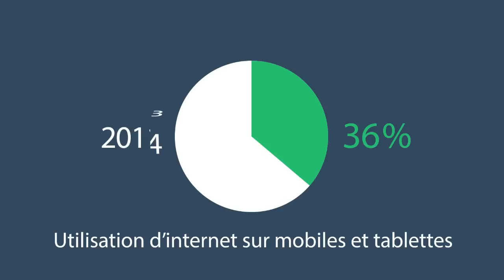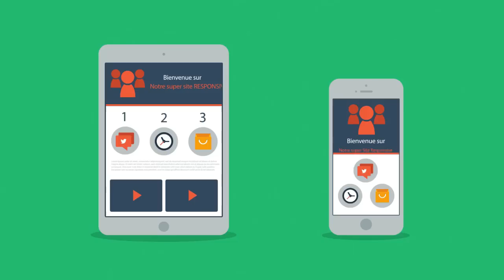Création Site Internet Vitrine & E-commerce : Qu'est ce que le responsive design ?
🌐 Découvrez comment Nethys peut créer des sites internet vitrine et e-commerce responsive pour votre entreprise, vous aidant à développer votre présence en ligne et augmenter vos revenus.

💻🌟 Création Site Internet Vitrine & E-commerce responsive design | Offrez une présence en ligne professionnelle 🌟💻
Découvrez notre service de création de site internet vitrine & e-commerce responsive design et offrez à votre entreprise une présence en ligne professionnelle et optimisée pour tous les appareils. Ensemble, nous vous aiderons à atteindre vos objectifs et à booster la croissance de votre entreprise. Contactez-nous dès aujourd'hui pour discuter de vos besoins et commencer à bâtir votre succès en ligne. 🚀 CréationSiteInternet Vitrine Ecommerce ResponsiveDesign 🌐💼

🌐 Présentation de l'agence Nethys :
Nethys est une agence spécialisée dans la création de sites internet vitrine et e-commerce responsive pour les entreprises. Nous travaillons avec des entreprises de toutes tailles pour leur proposer des sites web modernes et adaptés à tous les appareils, améliorant ainsi leur présence en ligne et augmentant leurs revenus.

🎯 Contenu de la vidéo :
Dans cette vidéo, nous vous présentons les avantages d'un site internet vitrine et e-commerce responsive et comment Nethys peut créer des sites web personnalisés pour votre entreprise. Vous découvrirez également nos services de création de sites internet et des exemples de réussite de nos clients qui ont bénéficié de notre expertise.

🔗 Besoin d'aide pour la création de votre site internet responsive design ? Contactez-nous !

🏷️ Mots-clés additionnels :
création site internet, vitrine, e-commerce, responsive design, Nethys, entreprise, présence en ligne, revenus, site web personnalisé, consultation gratuite, succès en ligne